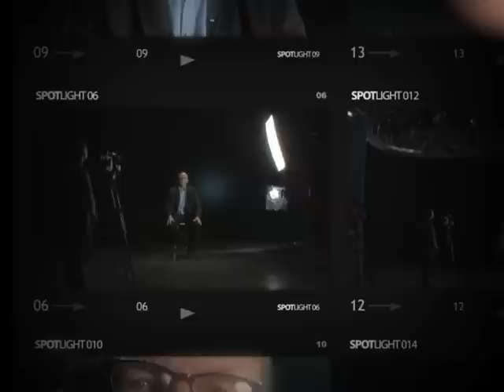'Inside NAU' Spotlight: Mark Neumann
Mark Neumann, director of NAU's School of Communication, discusses the school's academic programs, changing technologies, and the school's student media center.